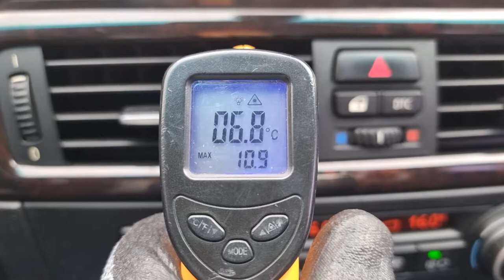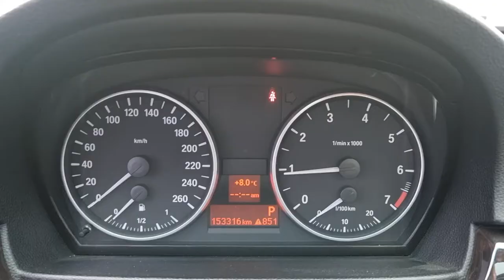2007 BMW 320i (7VE28480). CARWARA Korea used car export. BMW 3시리즈 중고차수출 카와라